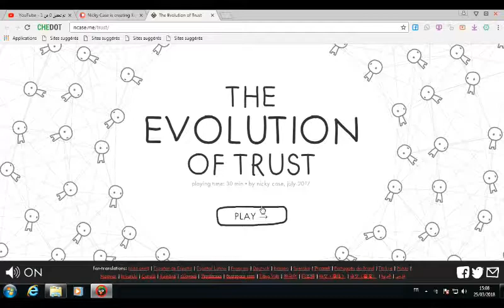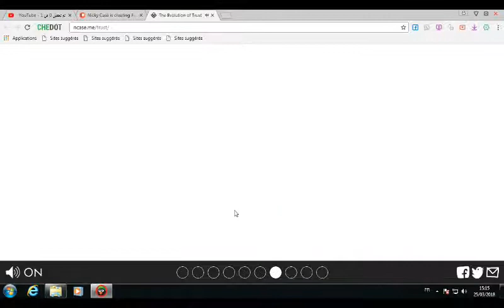THE EVOLUTION OF TRUST game for geniusses !!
THE EVOLUTION OF TRUST :
by Nicky Case
plz dont 4get to sub :)